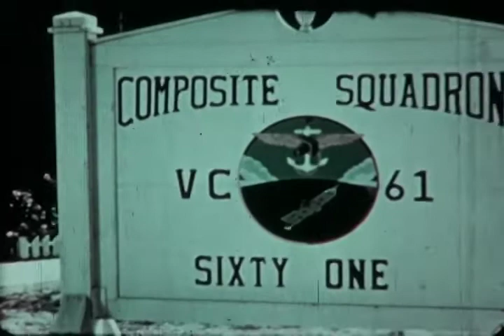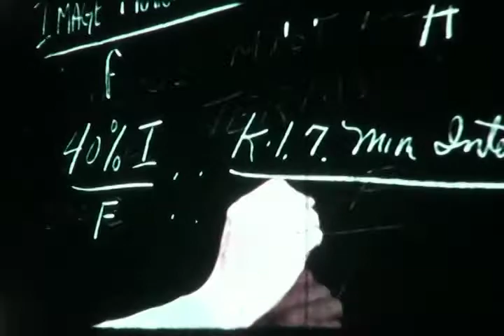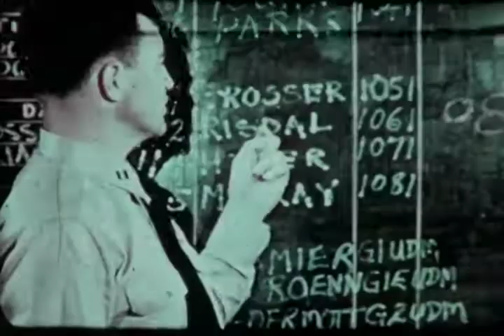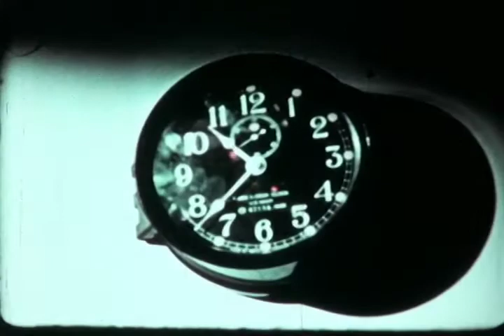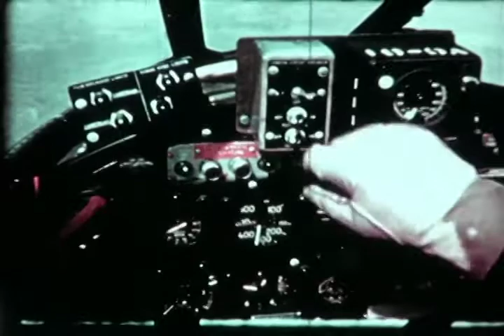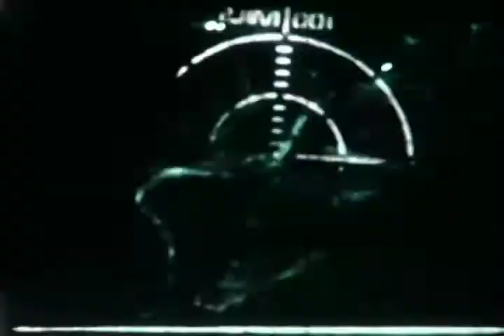F-0277 Fighter Photo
USN Film from 1953 about composite Squadron 61 "Eyes of the Fleet" and the Grumman F9F-2P Panther.

From the archives of the San Diego Air and Space Museum. Please do not use for commercial purposes without permission.